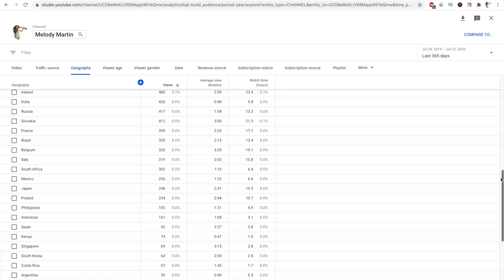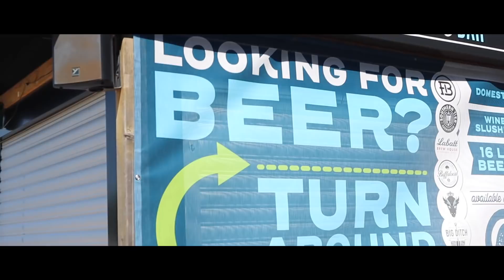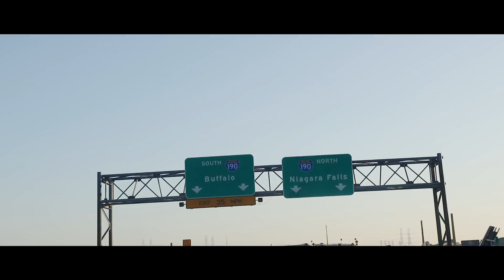10,000 Subscriber Celebration - A Drive Through Buffalo, New York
I just wanted to take the time to thank everyone who helped me reach 10,000 subscribers. Instead of doing my usual Q&A videos for milestones, I decided to take you all for a drive through my hometown, considering that a majority of you may have never been to Buffalo. As you'll see, it's a pretty great place to be, regardless of what Tom Brady, Brad Marchand, or Joffrey Lupul say.

Thank you to everyone who has stuck with me for almost two years now. You're all awesome.
- Mel

PS: The song you're hearing is a song I wrote called "You Feel Like Home", written specifically for this video. Let me know what you think.

If you wish to support me and my channel going forward, you can download this song on my Bandcamp